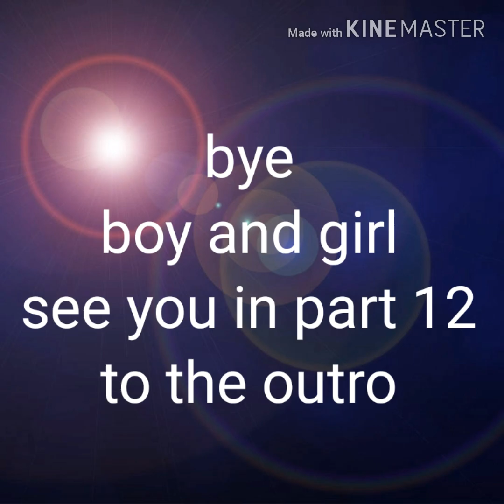a fnaf au comic by mobox87 comic dub by me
i ask 1st